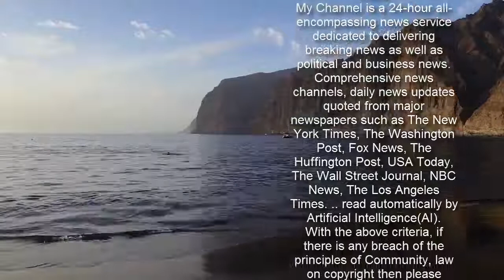'싱어게인' 37호 태호 "한달 고민 끝 참가, 톱10 기뻐" [인터뷰①]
[이데일리 스타in 김현식 기자] “새로운 길을 열어준 고마운 프로그램이죠.”그룹 임팩트 멤버 태호는 숱한 화제를 뿌리며 최근 종영한 JTBC ‘싱어게인’을 ‘고마운 프로그램’이라고 표현했다. 그도 그럴 것이 ‘싱어게인’은 전환점이 필요했던 태호에게 새로운 길을 열어준 프로그램이다. 태호는 코로나19 여파로 소속팀 임팩트의 해외 투어가 취소돼 무대에 서기 어려운 상황 속 ‘싱어게인’이라는 도전을 택했다. 이를 통해 많은 시청자에게 자신의 가치를 증명한 것은 물론 ‘톱10’이라는 값진 결과까지 얻어냈다.최근 이데일리와 만나 인터뷰를 진행한 태호는 “‘싱어게인’을 통해 순수한 마음으로 음악을 했을 때의 즐거움과 행복감을 다시 느끼게 됐다”며 “미팅까지 포함해 ‘싱어게인’과 함께했던 지난 6개월은 감사하고 뜻깊은 시간으로 기억될 것 같다”고 말했다.‘무명가수전’이란 부제가 붙은 ‘싱어게인’은 참가자들이 이름이 아닌 번호를 달고 무대에 오르는 독특한 방식으로 시청자들의 이목을 끄는 데 성공했다. 어찌 보면 참가자들 입장에선 가혹한 방식일 수 있었다. ‘무명가수’란 걸 스스로 인정해야 할 뿐 아니라 당당히 자신의 이름을 달고 무대에 오르지 못한다는 점에서다. 태호는 “‘싱어게인’ 참가 제안을 받은 뒤 한 달 넘게 고민을 했었다”며 “경쟁 프로그램을 좋아하는 편이 아니라 망설였지만, 무대를 너무 좋아하기에 무대를 찾아 ‘싱어게인에’에 참가하게 됐다”고 말했다.   ‘37호 가수’로 ‘싱어게인’에 임한 태호는 퍼포먼스를 가미한 무대로 타 참가자들과의 차별화에 성공했다. 그는 “‘나만이 할 수 있는 무대를 꾸며보자’는 생각으로 경연을 준비했다”며 “화려한 춤까지 준비한 참가자는 거의 없었기에 제 무대가 좋은 반응을 얻을 수 있었지 않았나 싶다. 결과적으로 톱10이라는 좋은 성과까지 얻게 돼 기쁘다”고 했다. 가장 기억에 남는 무대로는 세미파이널에서 선보인 ‘사랑 사랑 사랑’을 꼽았다. 그루비한 퍼포먼스를 펼치며 고(故) 김현식의 노래를 재해석한 태호는 “언젠가 한 번쯤 해보고 싶은 스타일의 무대였다”며 “결과적으론 우승자인 (이)승윤이 형에게 패했지만, 완성도 측면에선 만족스러운 무대였다”고 했다. 이어 “많은 분이 ‘졌잘싸’(졌지만 잘 싸웠다)라는 말을 해주셨다”며 “시간이 흐른 뒤에도 많은 분이 다시 찾아봐 주시는 무대가 되었으면 한다”고 소망했다.뇌리에 강한 인상을 남긴 심사평을 한 건 김이나 작사가였다고 했다. 태호는 “‘완성형 가수로 충분히 성장할 가능성이 확실히 보인다’는 말씀을 해주셔서 감사했다”면서 “앞으로 그 말처럼 가요계에서 확실한 한 자리를 차지할 수 있는 가수로 성장하고 싶다”고 각오를 다졌다. 닮고 싶은 뮤지션이 있는지에 관한 물음에는 팝스타 브루노마스와 가수 겸 프로듀서 박진영을 언급했다. 그는 “본인의 음악이 곧 트렌드가 되는 확실한 색깔을 가진 아티스트로 거듭하는 게 꿈”이라고 밝혔다.△인터뷰 내용은 태호 “‘싱어게인’ 후 만난 대표님, ‘착한 천사’ 왔냐고” [인터뷰②]에서 계속됩니다.